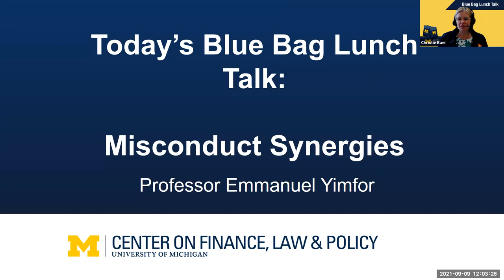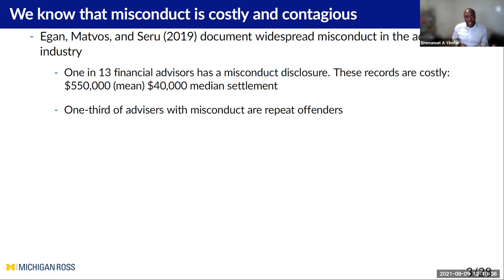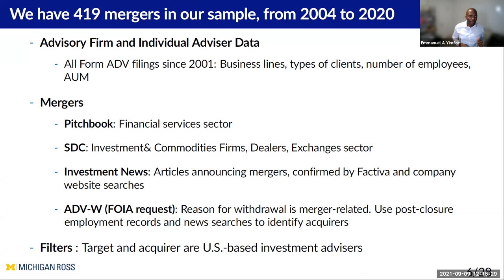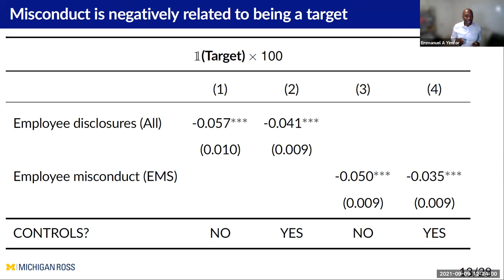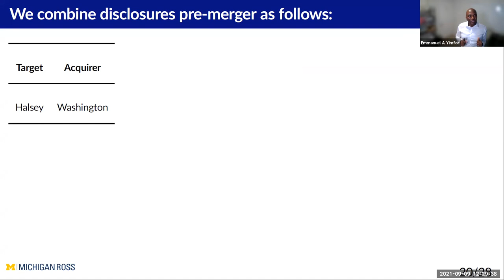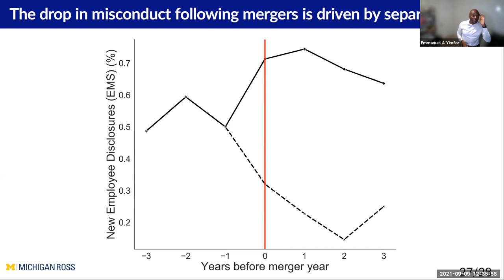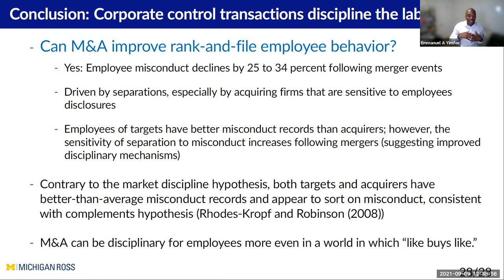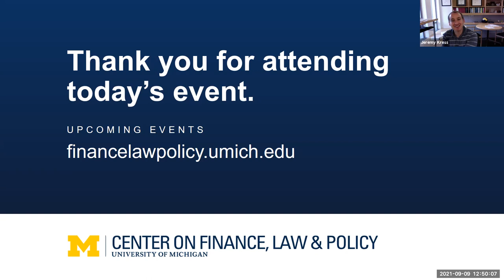Emmanuel Yimfor: Misconduct synergies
Do corporate control transactions discipline the labor force? Professors Yimfor and Tookes use the investment advisory industry as a laboratory to test whether there are improvements in employee misconduct following M&A events ("misconduct synergies'').